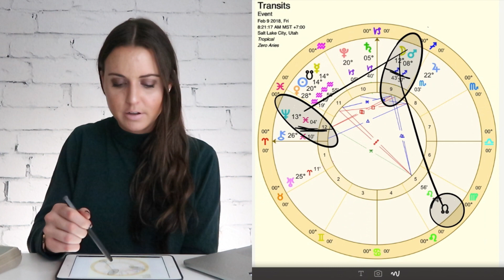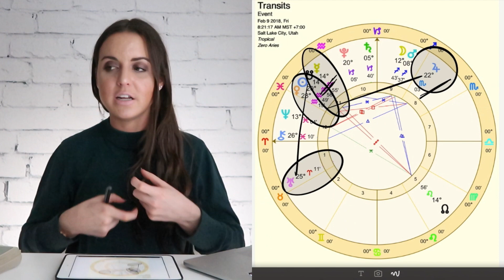All Signs 9 February 2018 "MAKING SENSE OF THINGS" Daily Horoscope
Here is your daily horoscope for all signs for Friday, February 9, 2018:

Today, we are trying to make sense of and understand our life better. That could require us to do some things we have not done before to find the answers that we seek.

That could be confusing or uncomfortable — to try so many new things, and to try to see life in such a different way than we have previously.

However, the confusion doesn't have to be bad. By night time it can give way to clarity, and to some new insights and information that can propel you forward.

Spend time exploring your options and working with other people to get insights during the day. The night time could have your mind buzzing with new ideas and possibilities.

This horoscope is for Friday, February 9, 2018 from 12 a.m. MT to 11:59 p.m. MT in Salt Lake City, Utah (USA).

This corresponds to the times in the following places:

United Kingdom: Friday, February 9, 7 a.m. to Saturday, February 10, 6:59 a.m.
Germany: Friday, February 9, 8 a.m. to Saturday, February 10, 7:59 a.m.
India: Friday, February 9, 12:30 p.m. to Saturday, February 10, 12:29 a.m.
Australia (Sydney): Friday, February 9, 6 p.m. to Saturday, February 10, 5:59 p.m.
New Zealand (Wellington): Friday, February 9, 8 p.m. to Saturday, February 10, 7:59 p.m.